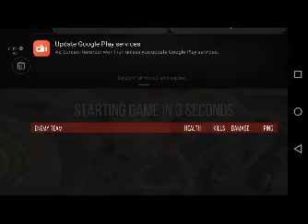Forces Of Freedom Online Gameplay funny moments#5{Forces Of Freedom}